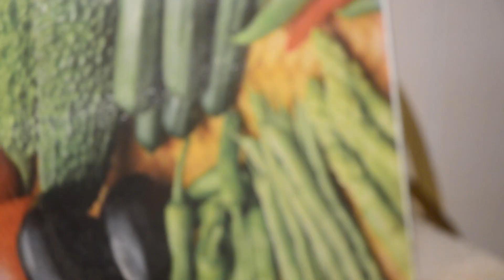Chicken Balls with Sauce | چکن بالز اینڈ ساس | By KitchenLAB Official